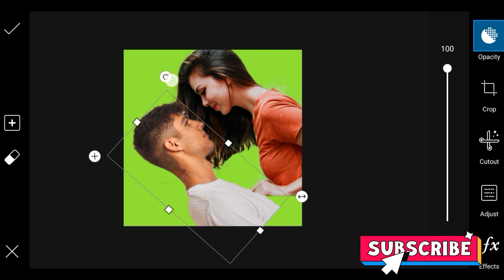How To Joint Picture Editing Green Background Wonderful​ Comedy​ Music​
How To Joint Picture Editing Green Background #60